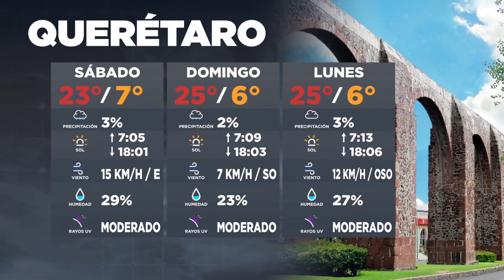¿Frío o calor? No adivines, mejor entérate del clima